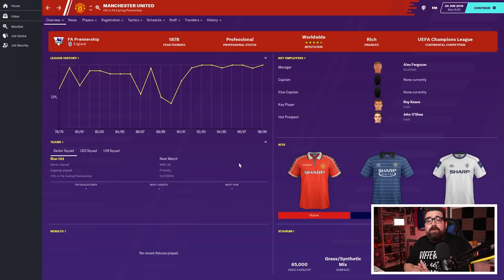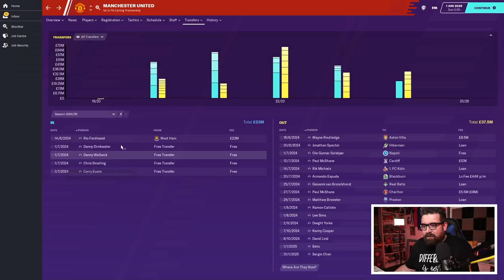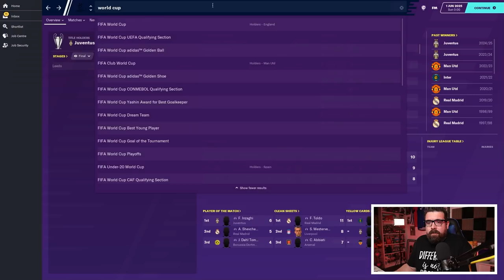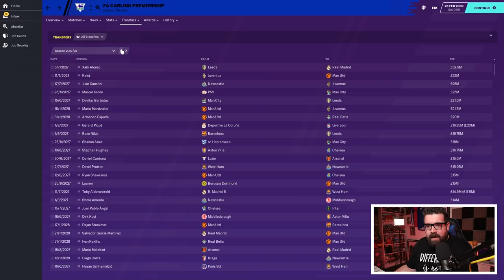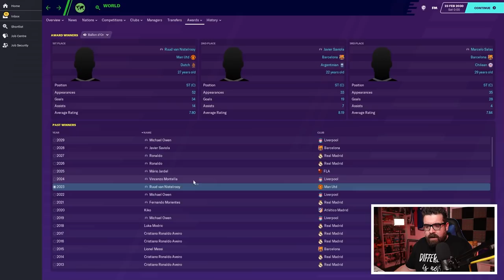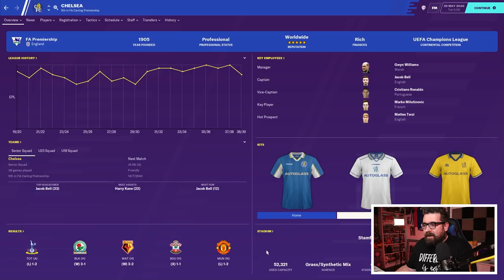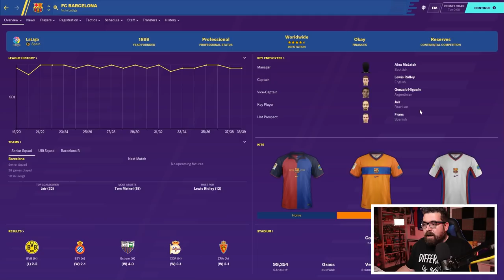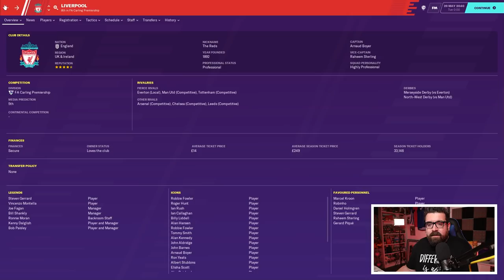I simulated the LAST 20 YEARS of FOOTBALL in an FM Retro Database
A group of editors have created a Football Manager 2020 database for the 1999/2000 season and let me get my hands on an early BETA version of the database to holiday forward 20 years to the present day and re-write 20 years of football history in FM20!

The following cerators were Involved In making this database - make sure to gove them all a follow!

0:00 - Intro
2:03 - First look at the 1999/00 FM20 Database
5:42 - 5 Years Later - the 2004/05 Season
13:32 - 10 Years Later - the 2009/10 Season
22:40 - 20 Years Later - the 2019/20 Season

ABOUT LOLLUJO